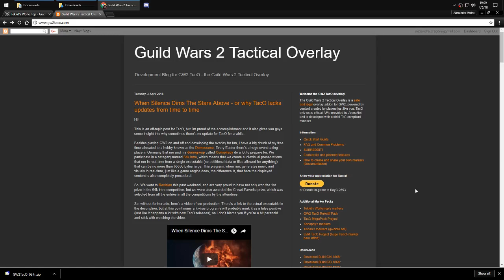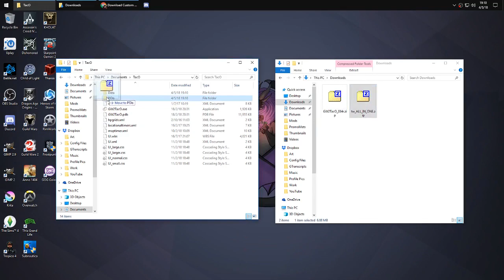Read Pinned Comment! | How to Install TacO for Guild Wars 2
Today I’m going to teach you how to install the Guild Wars 2 Tactical Overlay (GW2 TacO) and get it setup. Use the recommended packs in BlishHUD.

0:00 | Intro
0:20 | Installation
0:56 | Add Guides
1:11 | Additional notes

The channel is made possible due to my amazing patrons:
Blade Smith, Felix, Eric Ugland, Garrett Robinson

● ABOUT THE GAME:
Guild Wars 2 is a massively multiplayer online role-playing game developed by ArenaNet and published by NCSOFT. Set in the fantasy world of Tyria, the game follows the re-emergence of Destiny's Edge, a disbanded guild dedicated to fighting the Elder Dragons, a Lovecraftian species that has seized control of Tyria in the time since the original Guild Wars. The game takes place in a persistent world with a story that progresses in instanced environments.